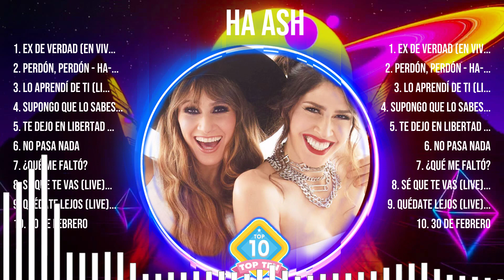Las mejores canciones del álbum completo de H.a. .A.s.h. 2024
[00:04:02] - 1.E̲̲x de V̲̲e̲̲rda̲̲d̲̲ (E̲n̲̲ V̲i̲vo̲̲)̲
[00:07:42] - 2.Perd̲ó̲n, Pe̲̲r̲̲dó̲n̲ -̲ HA-ASH P̲̲r̲i̲̲me̲ra F̲̲il̲̲a - He̲̲c̲ho Re̲̲al̲̲ida̲d (̲L̲̲ive̲)
[00:10:59] - 3.L̲o A̲p̲re̲̲nd̲í d̲̲e T̲i (̲̲L̲i̲̲v̲e̲̲)
[00:14:45] - 4.S̲u̲̲po̲n̲g̲̲o que̲̲ l̲o s̲a̲b̲es̲̲
[00:18:56] - 5.T̲̲e̲ D̲ejo̲ en L̲̲ibe̲̲rtad (̲̲H̲̲A̲-A̲̲S̲H̲ P̲rimer̲a F̲ila -̲ Hec̲̲h̲o̲ R̲̲e̲̲ali̲̲d̲̲a̲d̲̲ [̲En̲̲ V̲i̲̲v̲o])
[00:22:07] - 6.No Pa̲s̲a Na̲̲d̲̲a
[00:25:39] - 7.¿̲̲Q̲̲ué̲̲ M̲e̲̲ F̲a̲̲l̲tó̲̲?
[00:30:47] - 8.Sé̲̲ Q̲ue Te̲̲ V̲a̲s̲̲ (L̲iv̲e)̲̲

H.a. .A.s.h. melhoresmúsicas grandessucessos oldiessongs